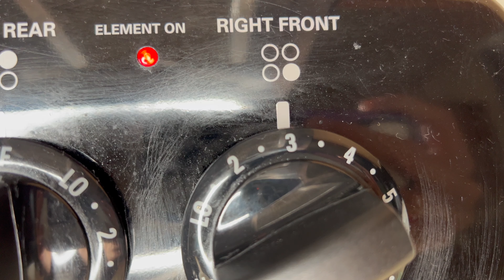Let's Cook My Favorite Dish of ALL Time | “Salt & Oil” Fish Soup 🇵🇼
Hey all! I finally decided to make my favorite dish of all time on camera. Took me a while b/c I wanted to find quality ingredients and make sure I do it justice. The dish is called “Sar Ma Cheluch” fish soup from the island of Palau, where I grew up. Enjoy!

Song:
"Smiich El Dil" by Kendall T. feat. Marvi

Note: Fish used in the video are from the USA 🇺🇸